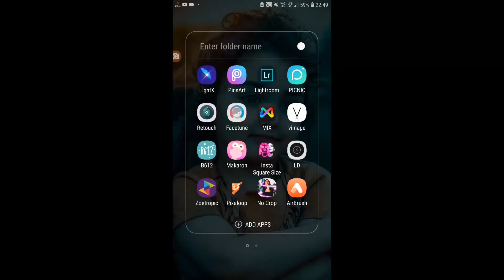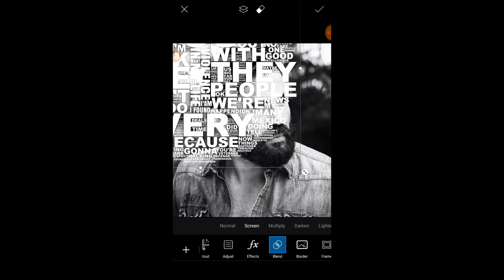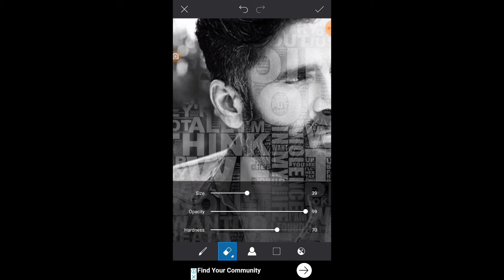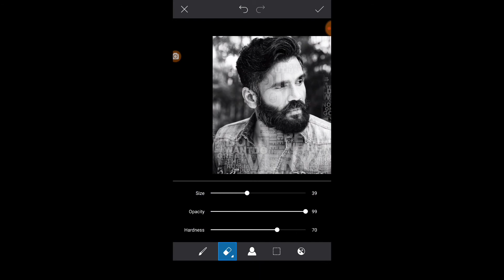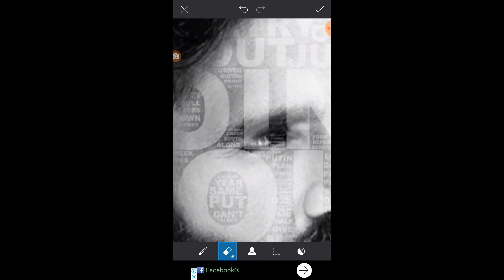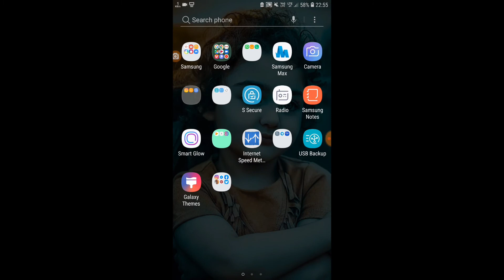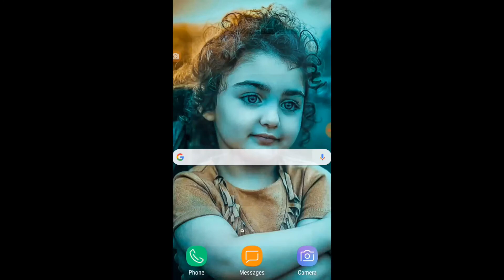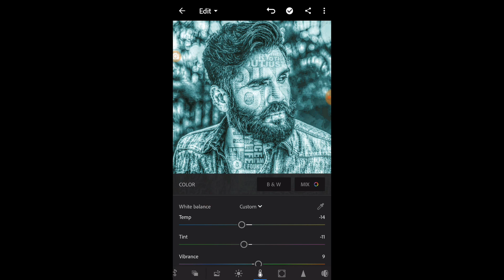PicsArt Photo editing tutorial sstyle MOBILE photo editing tutorial lightroom photo editing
lightroom photo editing tutorial

Sathi roy

Sstyle

vijay mahar

png  link  _